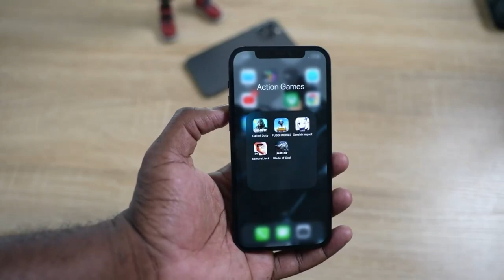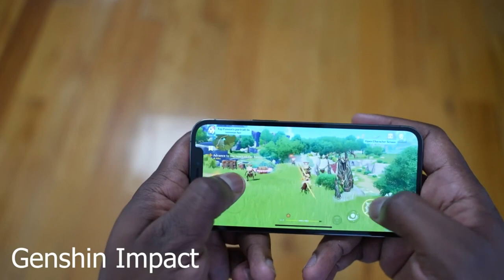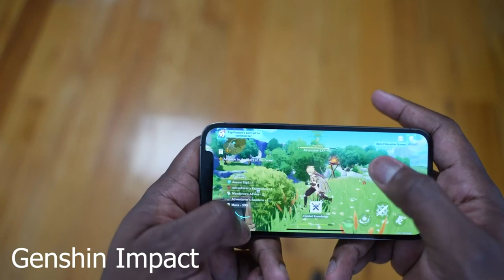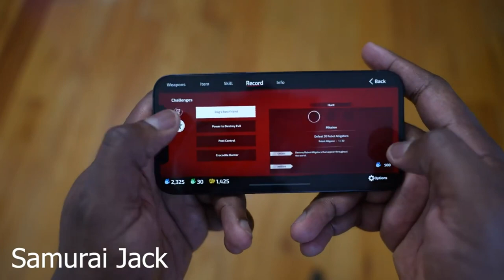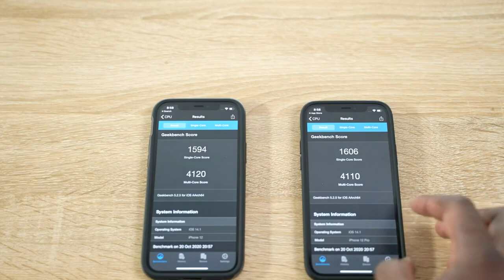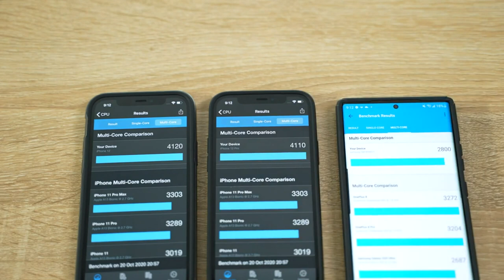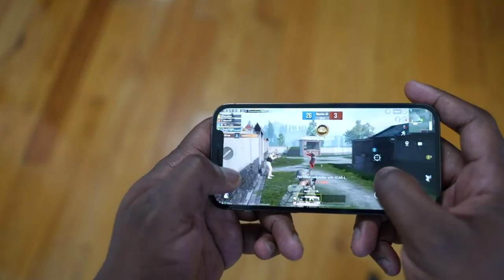iPhone 12 & iPhone 12 Pro - Gaming Test!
iPhone 12 Pro
iPhone 12

ThnX: Booredatwork.com